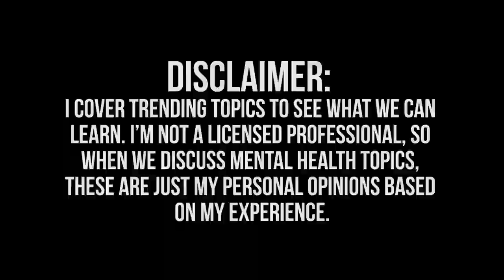ImJayStation and Alexia Marano Just Made a HUGE Mistake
ImJayStation and his Ex Girlfriend Alexia Moreno just announced they're getting back together on their Dream Team channel. This is after Jaystation made a video saying Alexia Moreno was dead, and her family was getting calls asking if she really died. In this video, we discuss getting back with exes and how it's an awful idea when it was a toxic relationship.